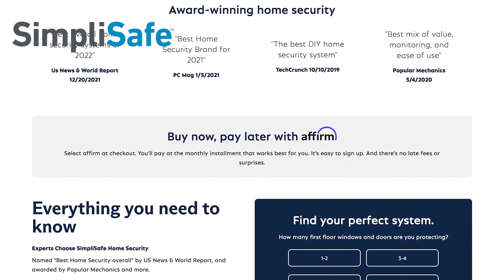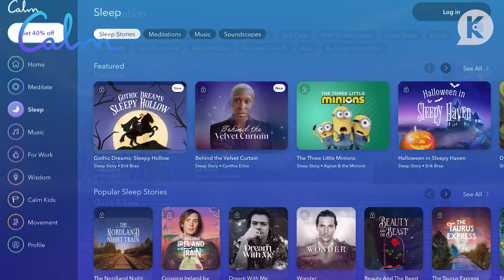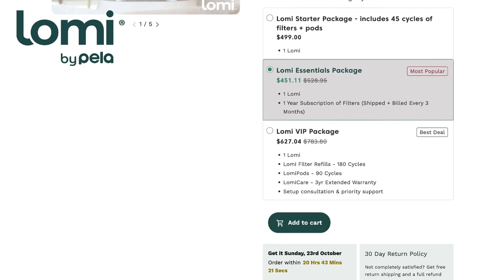Kathryn Hahn, Tonsils, Tinker Bell | The Sarah Silverman Podcast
Are you ready for another episode of The Sarah Silverman Podcast? As we speak, Sarah is getting her tonsils taken out…and yet she’s managed to get an episode out! So if that doesn’t tell you that this is going to be a good episode we don’t know what will…

Chime
Now you can get your paycheck up to two days early with direct deposit. Applying for a free account takes less than 2 minutes.